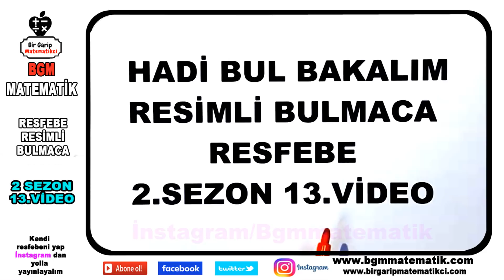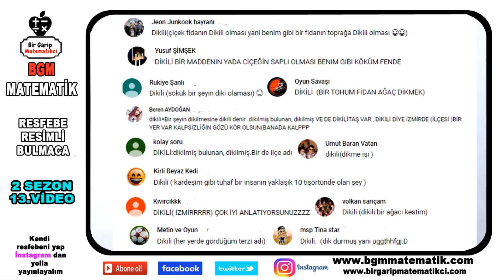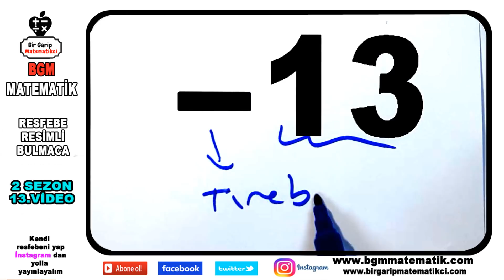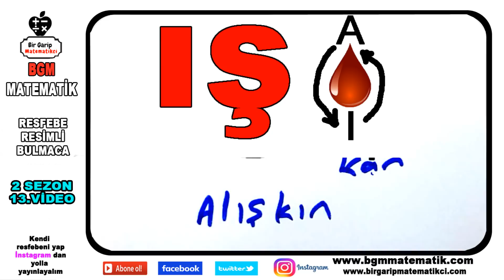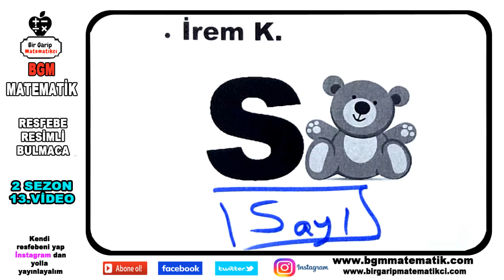Resfebe Soruları cevapları 2.Sezon #13/Resimli Bulmaca yarışması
Resimli Bulmaca Resfebe Örnekleri 2 Sezon 13 Bilmece Bulmaca çözümlü bulmaca nedir Nasıl çözülür eğlenceli zor ve kolay örnekler  oyunu oynayarak öğren

Resfebe Nedir ?
Resim Şekil yazı, kavram, renkler kullanılarak hazırlanan resimleri tahmin etme oyunu olan zeka oyunu
Resim Ve alfabe kelimlerinin brleişiminden oluşmaktadır.

Resfebe bilmeceleri ne matematiğe, ne de ağır bir genel kültür ve kelime bilgisine ihtiyaç duyar, biraz

mantık ve hayalgücü ile çözülebilir. Biraz çözen herkes kendi resfebesini oluşturabilir üstelik. Çocuklarla

oynanabilecek enfes bir oyundur. Hem eğlence sunar, hem zihinsel kabiliyetlerini geliştirir.

Genellikle birkaç harf veya resim ile oluşturulan resfebeler vardır, kaliteli bir resfebede resmin manasını

bulmak ayrı bir bilmecedir, harfler verilmişse de bunların çözerken kullanılması gereken biçimsel

özellikleri vardır. İnternette rastladığım, amatör heveslilerin oluşturduğunu düşündüğüm ve şahsen

beğenmesiğim harf ekleme-çıkarmalı resfebeler de mevcuttur.

Resfebe nasıl çözülür  ve Örnekler

Resfebe sorularında örnek olarak verilen klasikler hep C1 = cebir ve NNNNNN = altın dır.İlk örnekte,

sadece bu ifadeyi olduğu gibi okumak bile çözüm için yeterli olabiliyor. Buna benzer bir örnek daha

verirsek: F10KSİY10 = fonksiyon

Bu sayfada bir garip matematikçiye ait matematik ders anlatım videolarına ve rehberlik motivasyon

videolarına ulaşabilirsiniz . Tüm abonelikler ücretsizdir.